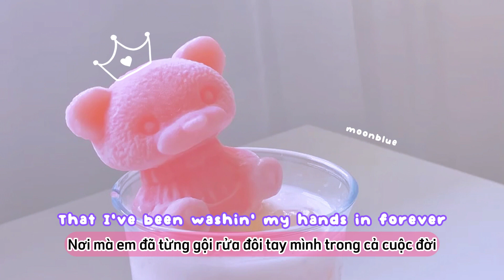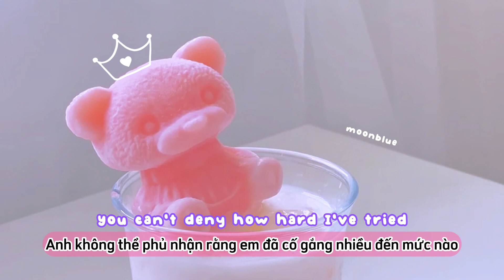💕 Easy On Me Cover Acoustic - Bản cover | Lyrics + Vietsub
🎵 Song: Easy On Me - Phiên bản cover acoustic